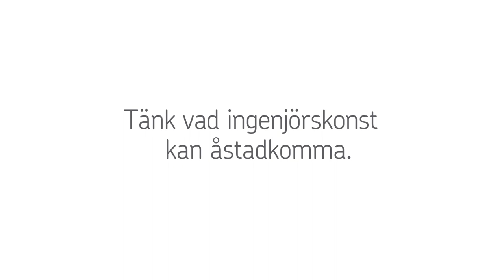Se hur Liseberg minskade antalet lagerbyten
Häng med på en underhållande resa. Lisebergsbanan avgår med två fullastade tåg varje minut. Det ställer stora krav, inte minst på underhållet.